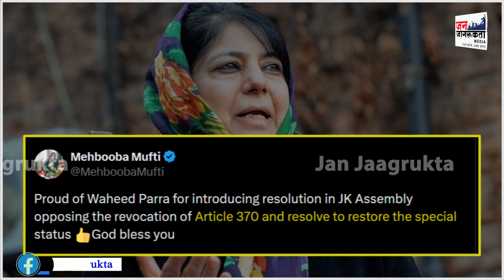जम्मू कश्मीर- विधानसभा में पीडीपी ने उठाई आर्टिकल 370 बहाली की मांग, सीएम उमर अब्दुल्ला बोले..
Janjagrukta, जम्मू कश्मीर- विधानसभा में पीडीपी ने उठाई आर्टिकल 370 बहाली की मांग, सीएम उमर अब्दुल्ला बोले..